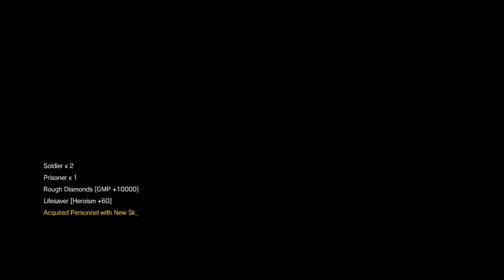METAL GEAR NEVER SWITCH TO YOUR HAD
I PLAY METAL GEAR